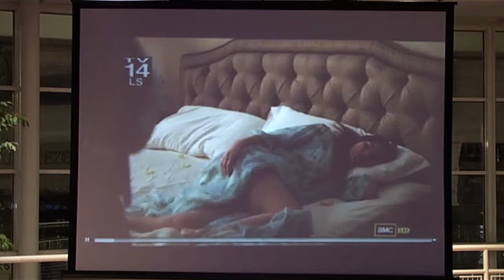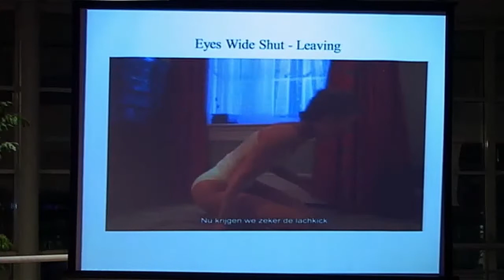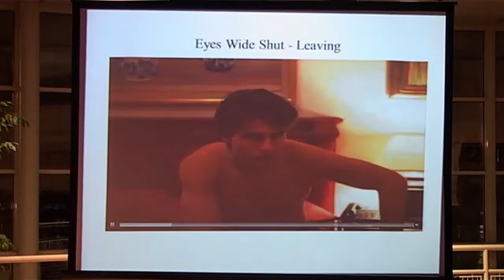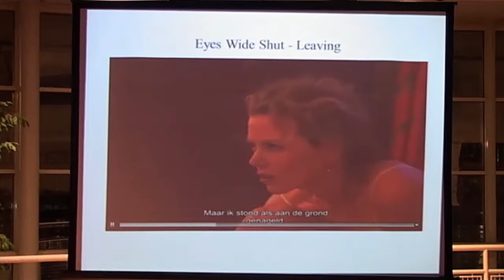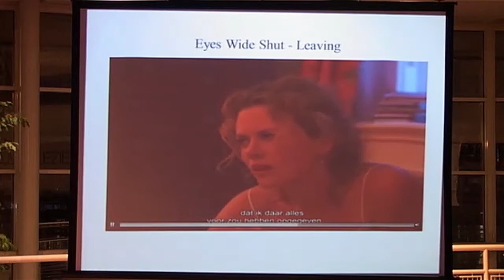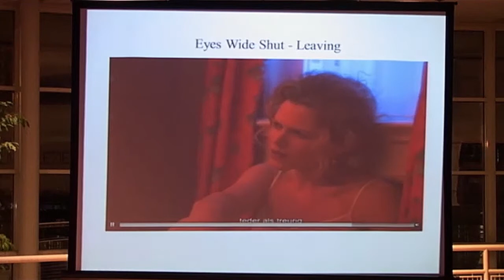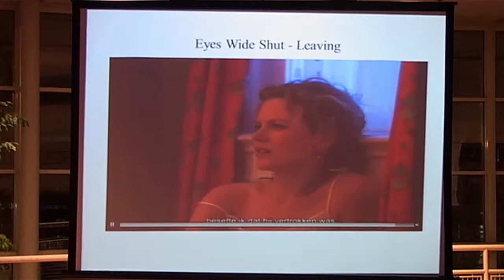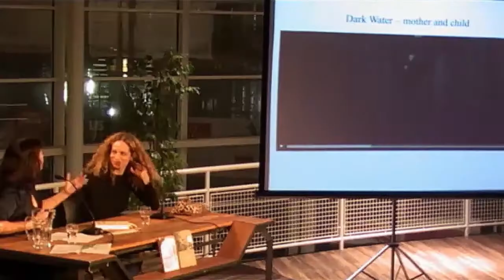Katie Roiphe en Manon Uphoff bij Writers Unlimited 'The Series' op 16 oktober 2013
Op woensdagavond 16 oktober ging de Nederlandse schrijfster Manon Uphoff in de Centrale Bibliotheek in Den Haag in gesprek met Katie Roiphe, schrijfster van 'In Praise of Messy Lives'.